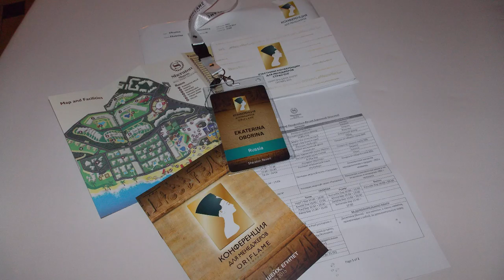Конференция в Египте с Online-PRO 1 День. Прилет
С 5-8 октября проходила первая менеджерская конференция Орифлэйм в Египте (Шарм Эль Шейх). На ней собралось 2100 человек с разных городов России и СНГ. Из нашей команды было 16 человек!!! Вы не представляете какое это счастье встретится всем вместе, ведь мы работаем онлайн. Да, мы общаемся ежедневно в сети, но увиделись в живую впервые!
Ну и конечно же первый день мы сделали потрясающий шопинг, чтоб порадовать себя и своих любимых сувенирами. А поехали мы в старый город. Ждите продолжения видео